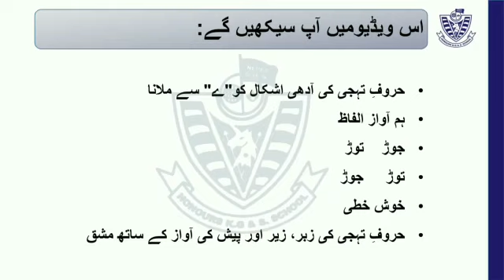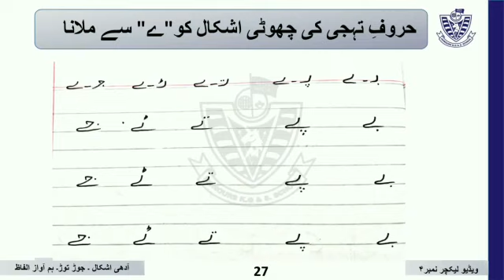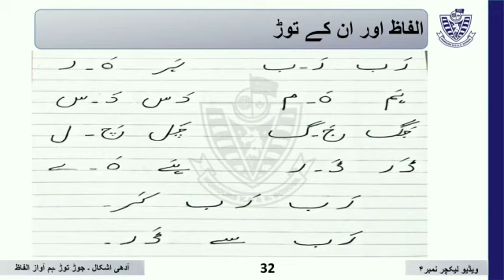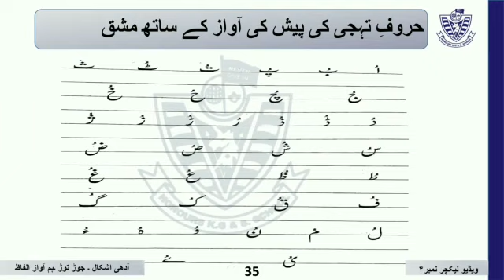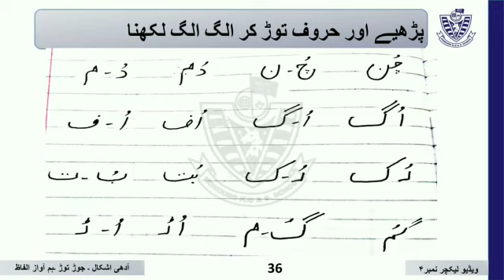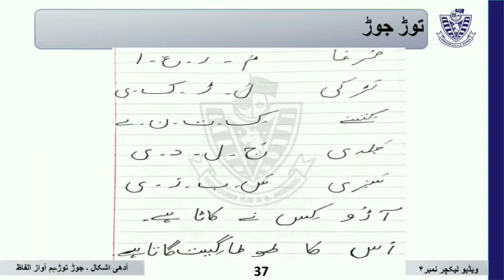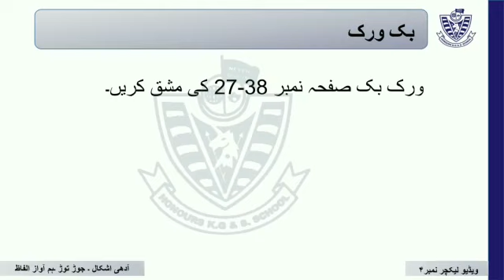Class Prep - Urdu - Lesson # 4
اس ویڈیو میں طلباء سیکھیں گے:
آ دھی اشکال کو "ے" سے ملانا، ہم آواز الفاظ، توڑ جوڑ، جوڑ توڑ، خوشخطی، حروفِ تہجی کے ساتھ زبر، زیر اور پیش کی مشق